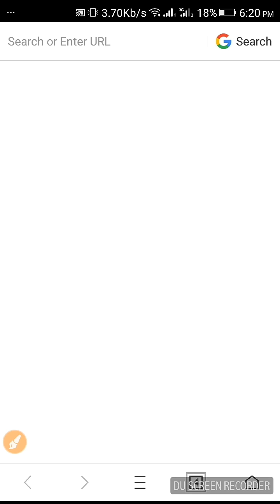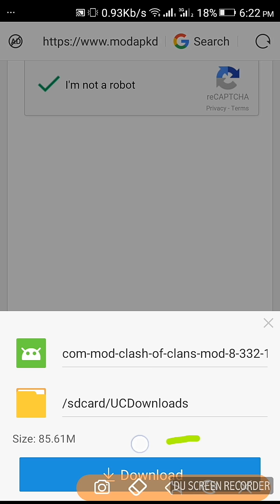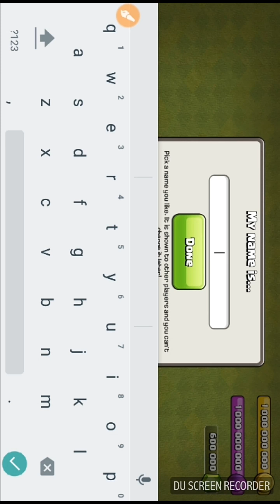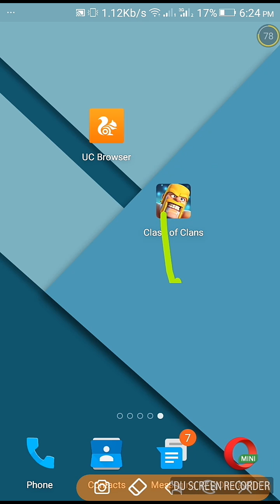Clash of clan hack modes unlimited gems and coins.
Hacked mode of clash of clan. Unlimited gems and coins.